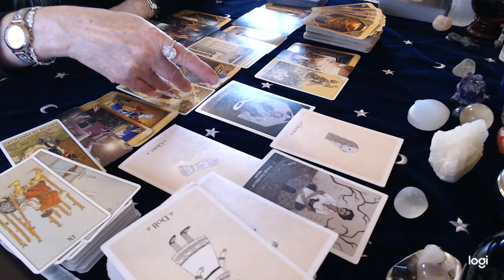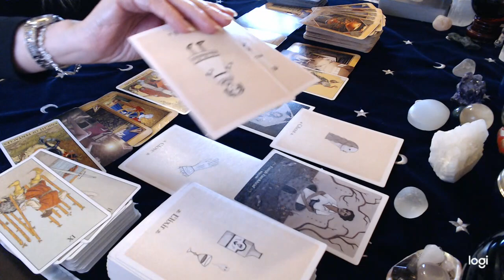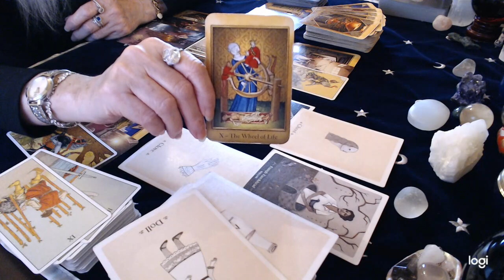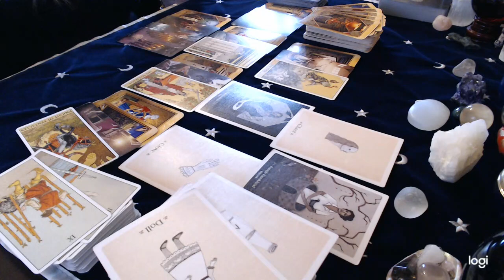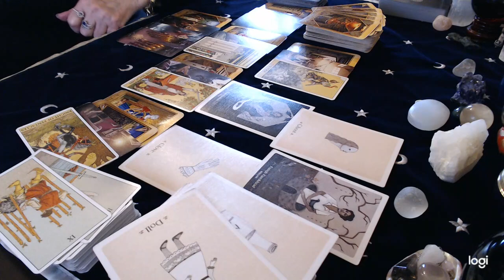Pisces November Love 2020 A blind spin of the Wheel!